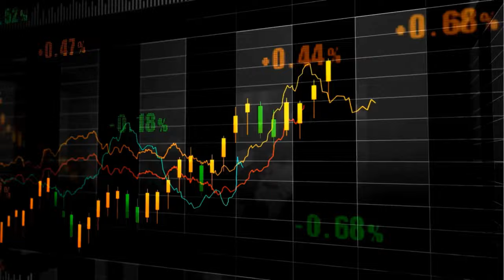10 Lessons from Warren Buffett's Annual Letter | Munger, Apple and the Challenges of Scale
Warren Buffett recently released his 2024 annual letter. And this one was a particularly notable one since it was the first since the passing of Charlie Munger. Buffett wrote a beautiful tribute to Munger in the letter and as is always the case also shared many timeless investing lessons. In this episode, we share our biggest takeaways from the letter and the lessons we think investors can learn from it.

00:00 - Intro
03:27 - Buffett's tribute to Charlie Munger and the importance of humility
06:69 - Bertie the high-quality shareholder
12:30 - The importance of focusing on the proper financial metrics
14:42 - The importance of taking a long-term view
16:38 - Buying wonderful businesses for the long-term
18:34 - The importance of capital allocation
21:17 - The importance of finding people who disagree with you
23:14 - Buffett's support of America
31:47 - Buffett's realism about future returns
33:51 - The importance of building a lasting organization
35:49 - The extreme limitation of Berkshire's massive scale
38:26 - The double buyback
39:49 - The importance of learning from your mistakes
44:08 - Buffett's foray into Japan
47:27 - The letter and annual meeting after Buffett